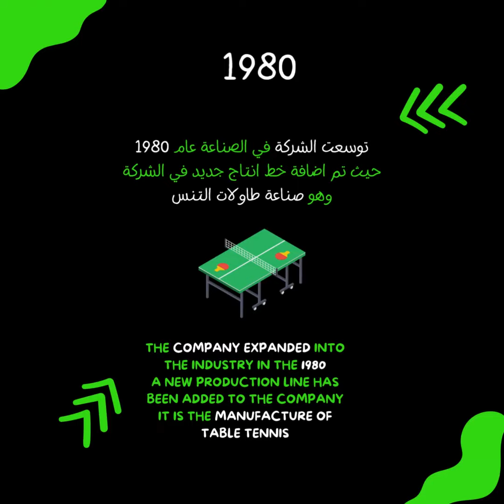قصة نشأة أول مصنع بلياردو وطاولات رياضية في الأردن | شركة علي الجمل للرياضة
شركة علي الجمل للرياضة أول مصنع في الأردن لصناعة طاولات البلياردو وطاولات السنوكر والمعدات الرياضية الأخرى مثل تنس طاولة ولعبة هوكي وطاولة بيبي فوت ... كما نتميز بصناعة طاولات رسم هندسي طاولات رسم وطاولات رسم معماري بصناعة وطنية خالصة وخبرة تزيد عن 45 سنة وبأيدي أمهر الفنيين خبرتهم لاتقل عن 30 سنة في تركيب طاولة بلياردو جديدة وتنجيد طاولة بلياردو لجميع مقاسات طاولات البلياردو (طاولة بلياردو 6 قدم , طاولة بلياردو 7 قدم , طاولة بلياردو 8 قدم , طاولة بلياردو وطعام منزلية ) ميزتنا فريق صيانة طاولات البلياردو وطاولات السنوكر .
قطع غيار طاولة بلياردو و طاولات سنوكر متوفر دائما وفي أي وقت ... شركة علي الجمل للرياضة من محلات بيع أدوات بلياردو لدينا كل ما يتعلق بعالم طاولة البلياردو والسنوكر ( عصا وأستيكة بلياردو ,كرات وطابات بلياردو , مثلث بلياردو